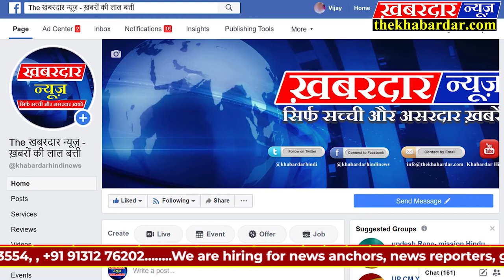JABALPUR महिलाओं के मुद्दे पर छात्राओं ने रखी बेबाक राय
जबलपुर की विटनरी कॉलेज की छात्राओं ने महिलाओं के मुद्दों को लेकर,निर्भया केस के चारों आरोपियों की फांसी की सजा के एक बार फिर टलने के मामले पर खुलकर राय रखी,महिलाओं पर हो रहे अपराओं को लेकर छात्राओं ने कहा कि काफी हद समाज की मानसिकता भी अपराधो का एक महत्वपूर्ण कारण हैं, वही अगर समय पर न्याय न मिले तो उसे पूर्ण न्याय नही माना जा सकता,छात्राओं ने कहा कि जुवेनाईल एक्ट मे भी ऐसे मामलो मे संसोधन की आवाश्यकता हैं क्योकिं अपराधी की मानसिक स्थिति उसकी उम्र से नही बल्कि उसके द्वारा किये गये अपराधों से तय किये।